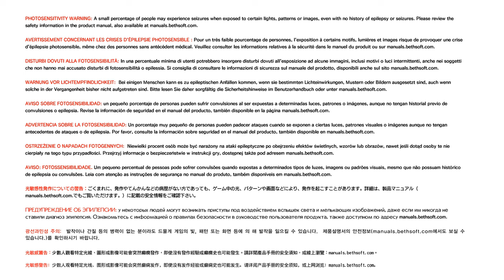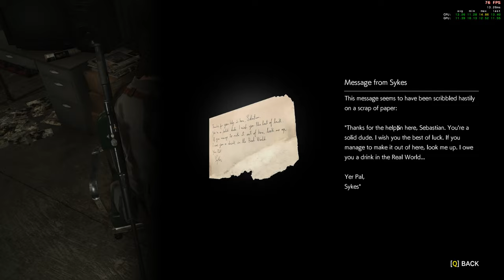The Evil Within 2 Story Gameplay Part-7 l NO COMMENTRY